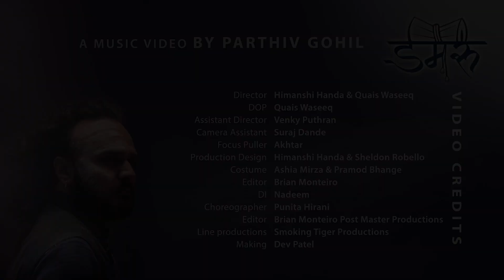Dam Dam Damru Baaje | Official Video By Parthiv Gohil | Shiv Bhakti Song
Damru - Single by Parthiv Gohil

DAM DAM DAMRU BAAJE | A Music Video By Parthiv Gohil | New Hindi Song | Damru Baaje | Damroo Baaje |

Damru is an ode to the first yogi on the planet “Adiyogi” and his teachings which he bestowed on the Saptarishis (Seven Sages).The saptarishis in turn spread this knowledge of Yoga across the world. The one who follows the path of yoga with dedication and devotion attains liberation from his karmic cycle

Video Credits:

Cast : Sudhir Chauhan
Director: Himanshi Handa and Quais Waseeq
DOP: Quais Waseeq
Assistant Director: Venky Puthran
Camera Assistant: Suraj Dande
Focus Puller: Akhtar
Gaffer: Bisowajit Mity
Production Design: Himanshi Handa and Sheldon Robello
Costume : Ashia Mirza and Pramod Bhange
Editer: Brian Monteiro
DI: Nadeem
Choreographer: Punita Hirani
Line productions: Smoking Tiger Productions
Making : Dev Patel

Logo and Poster : eQuinoxx Design Studio
Digital Media : Webstreamlive (Nirav Parmar)

Music Credite

Lyrics - Parthiv Gohil & Saaveri Verma
Programed and Arranged by -Aditya Pushkarna
Rythm Arranged by -Hitesh Prasad
Recorded at NoizzeBoxx Studio

Drums- Rahul Murlidharan
Guitar - Aman
Stroke - Tapas Roy
Dholak and Percussion's - Hitesh Prasad, Sashikant Sharma, Mustak Khan
Tabla - Hitesh Prasad.

Backing vocals - Sagar Lele & Team
Recorded by - Swatantra Sarode
Mixes and Mastered by Keshav Dhar